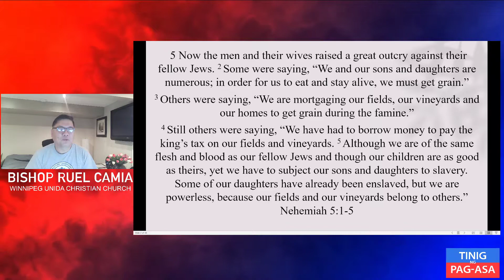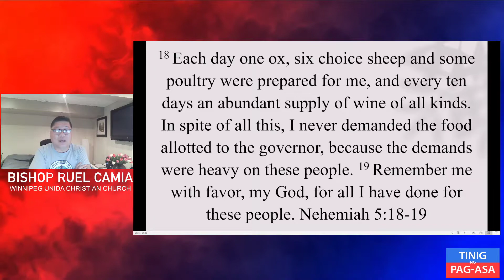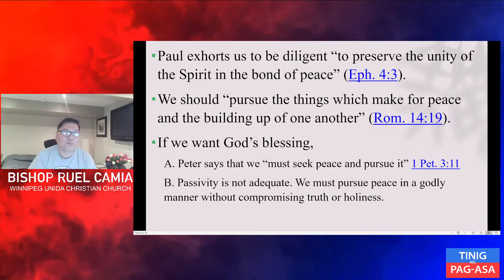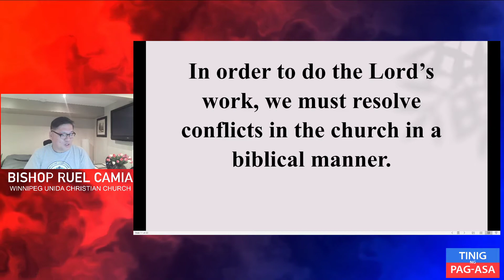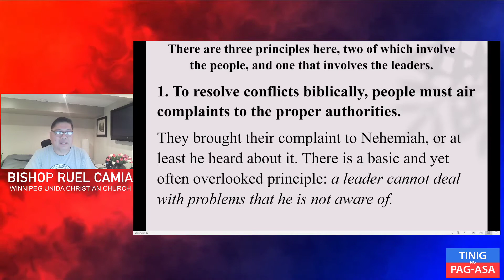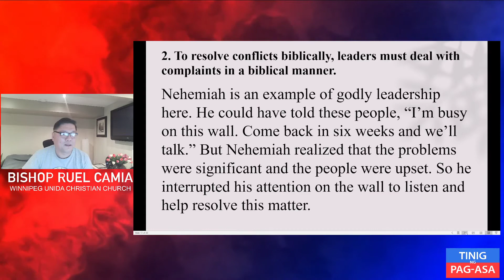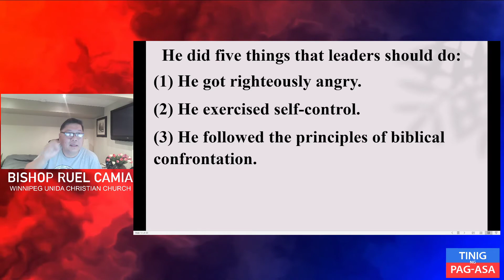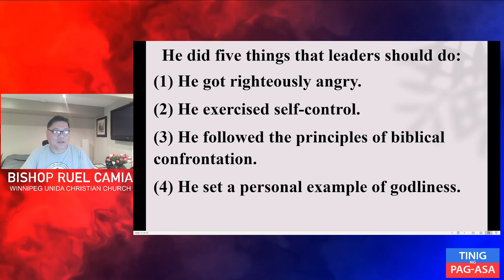Resolving Conflicts Within Nehemiah 5:1-19